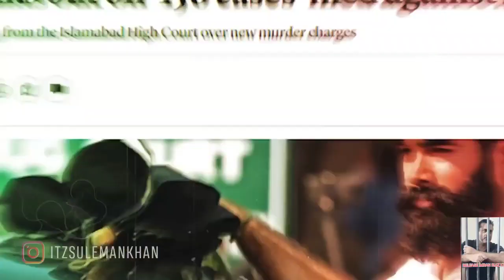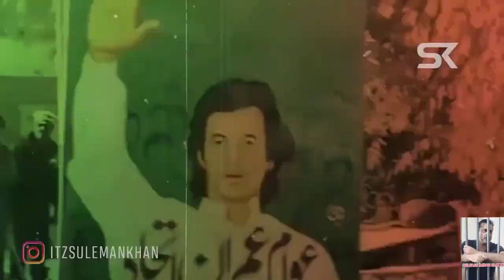ONE MAN ARMY | Imran Khan Tribute / ون مین آرمی | عمران خان کو خراج تحسین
ONE MAN ARMY | Imran Khan Tribute
Video credit: @SulemanDawood ,